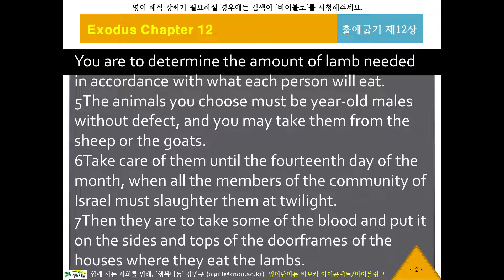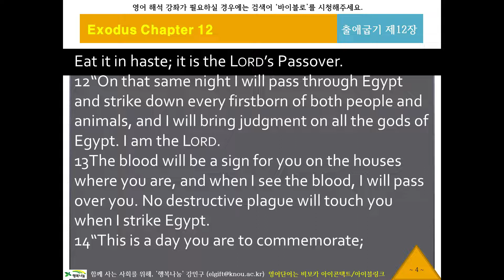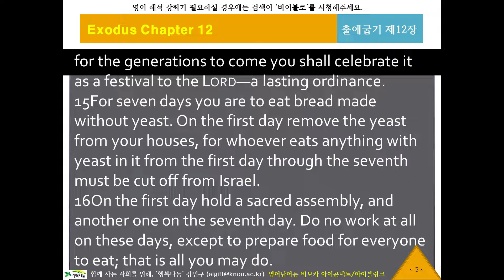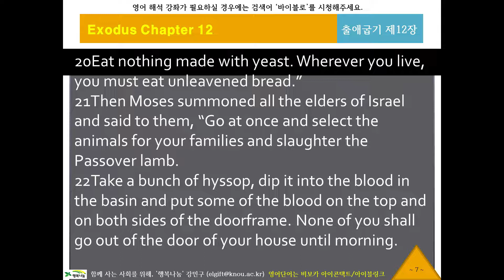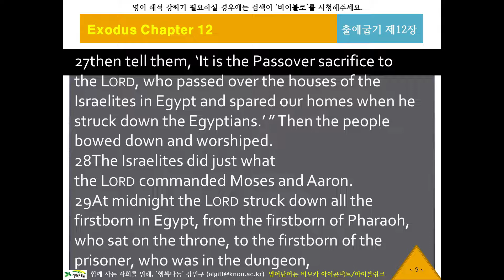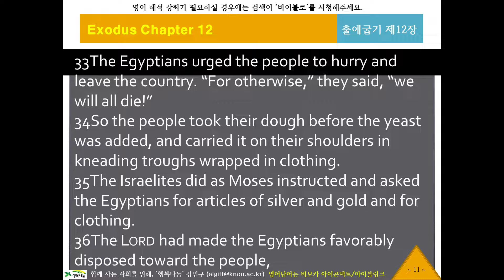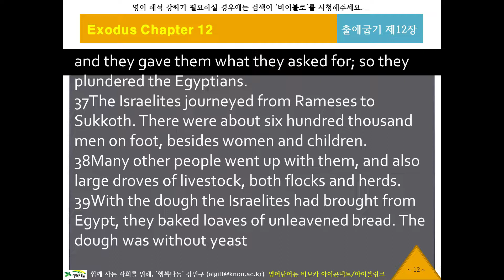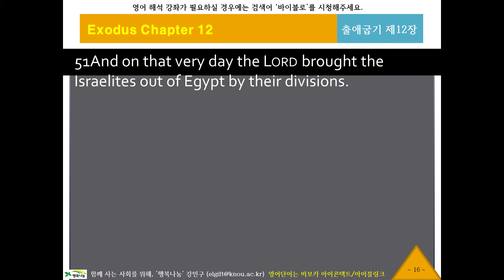NIV 영어 리스닝, 영어성경듣기 62 [뉴바이블로 NIV10212] 귀로 듣는 영어성경, 출애굽기12장, 영어딕테이션, 영어새도잉, 원어민영어듣기